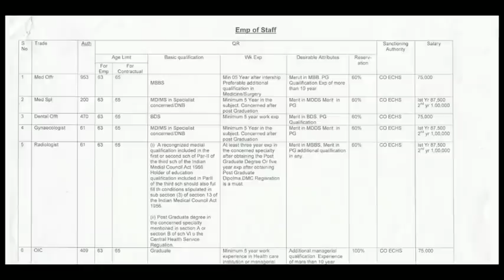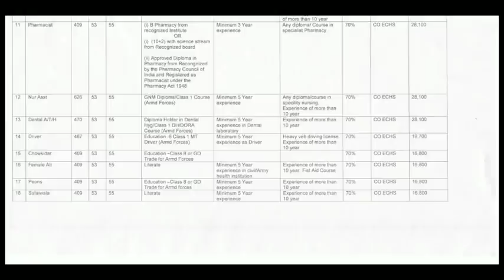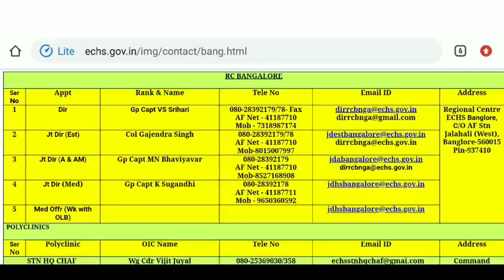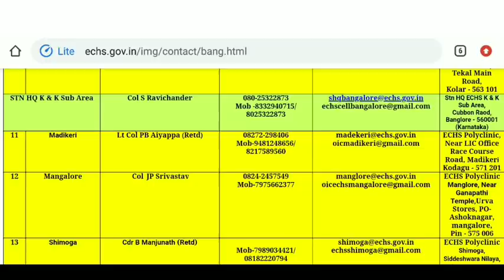చదువు అవసరం లేదు,ECHS Jobs on Contract Base|18 నుండి 55 సంవత్సరాలు వయస్సు|No Fees,No Exam|Don't Miss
దీనిలో వెదికి Notification & qualifications లింక్ సంపాదించండి. ఎంత కష్టమో తెలుస్తుంది. కామెంట్స్ లో మాత్రం...ఇది ఫేక్...నిజం కాదు అని